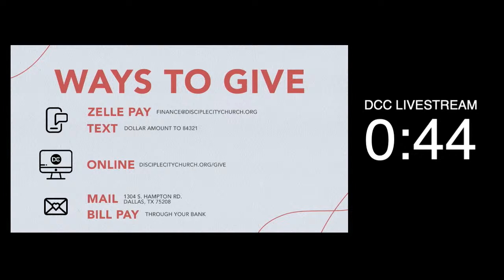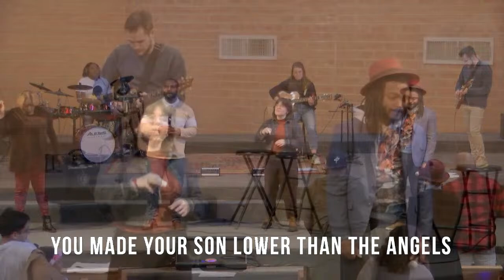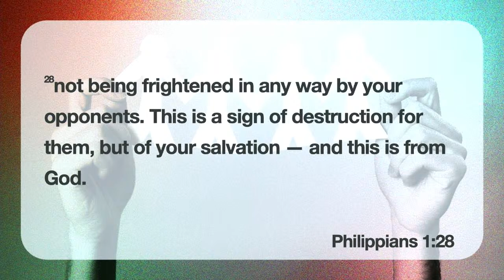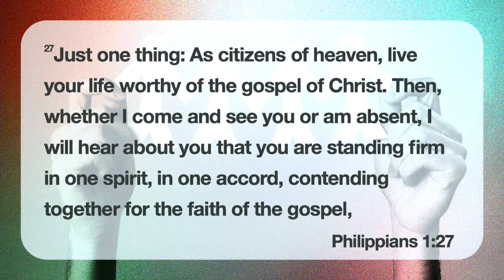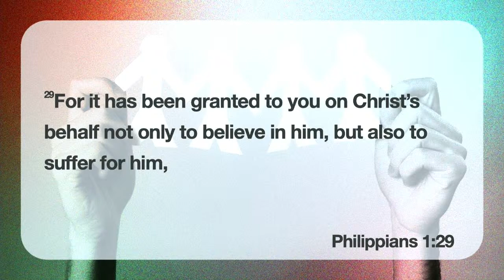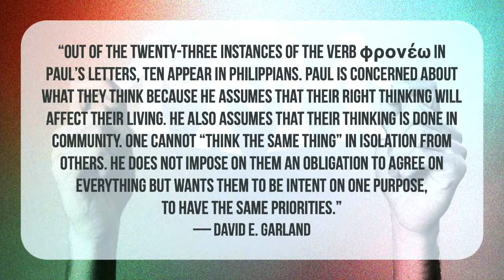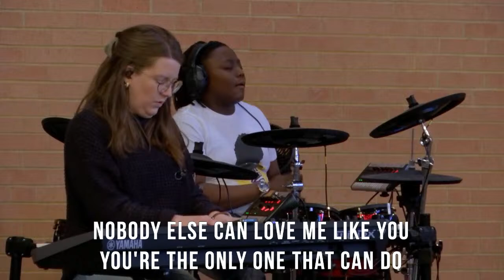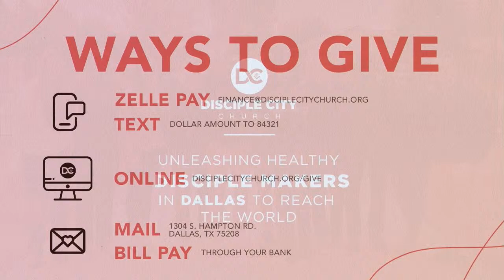Family Ties | Live Worthy of the Gospel | Ryan Sears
Eres Fiel | Israel & The New Breed
Psalm 8 | Disciple City Worship
You Deserve It | JJ Hairston and Youthful Praise
Holy Only | Travis Greene